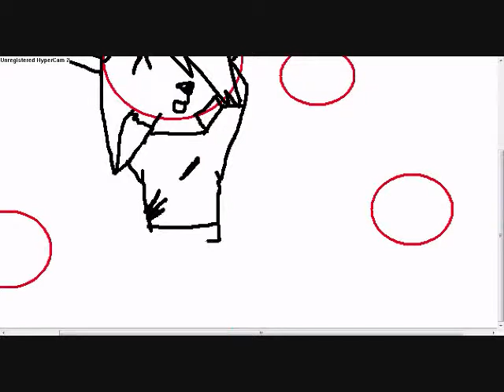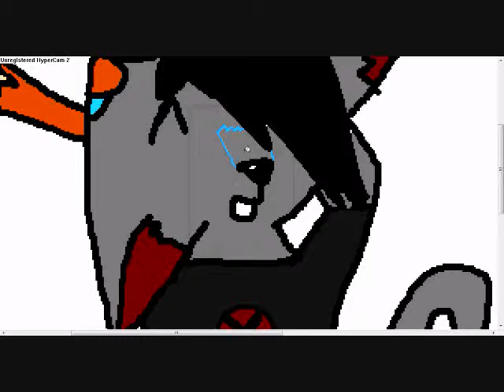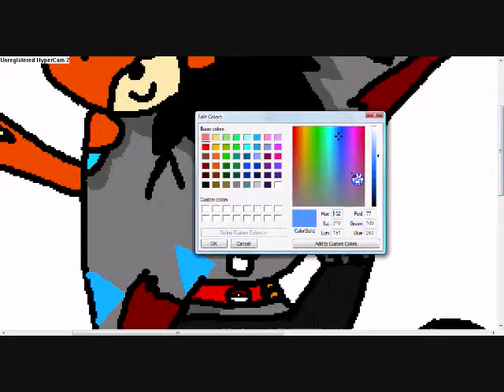Aurora , Zippy and Icestar Speedpaint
Woah , i think it turned out well , but i can draw tons better than that , PM ME FOR REQUESTS!

Requests are currently open